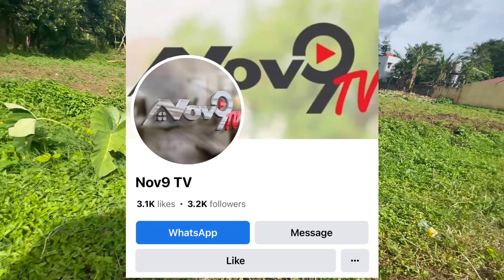FOR SALE ❗️509 SQM Residential Property • Tagaytay Climate